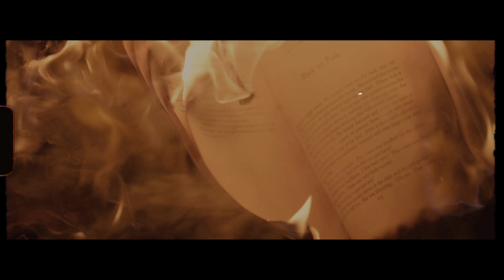Matchstick | Fin - Music Video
"Fin" Music Video

Composed, Arrange, produced, mixed, mastered, lyric, vocal and artwork : Jö